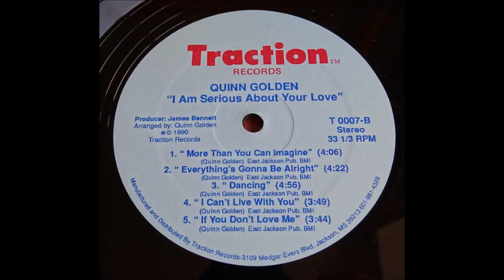Quinn Golden - Dancing [90]